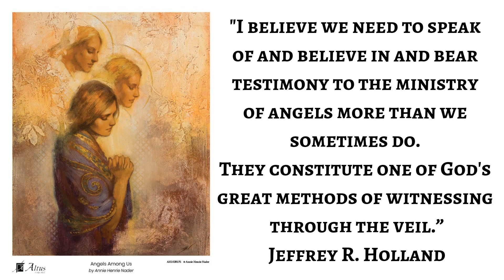#104 One More Christmas Hero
One More Christmas
Hero,

Christmas Storm Buffalo New York, Man breaks into School Saving 24 People